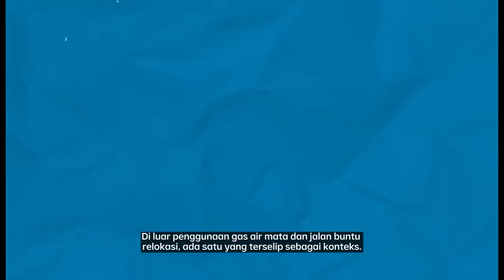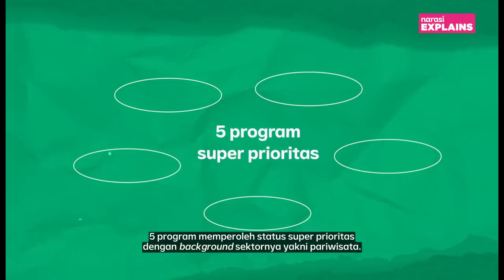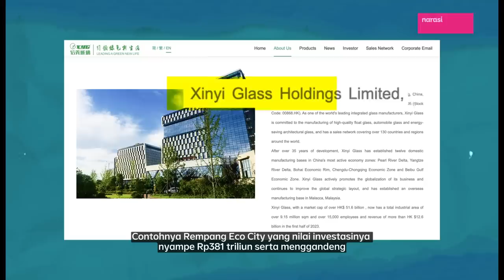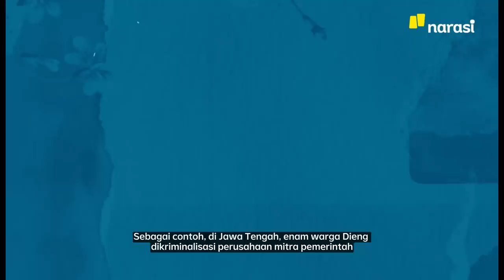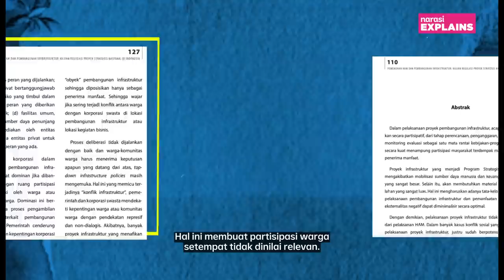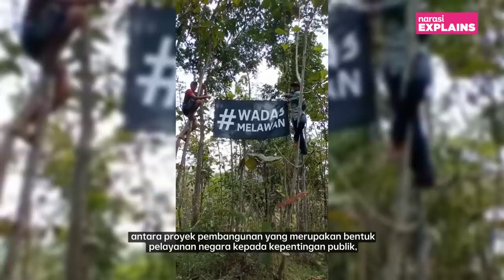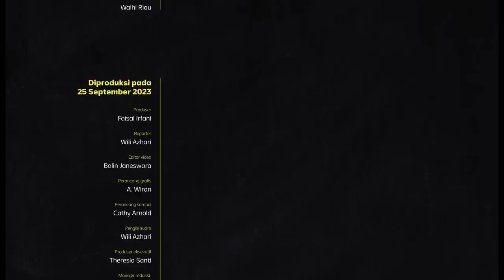Rezim Jokowi Membangun PSN untuk Siapa? Warga atau Swasta? | Narasi Explains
Rezim Jokowi getol membangun, dan itu terlihat melalui Proyek Strategis Nasional (PSN). Sejak pertama kali diluncurkan pada 2016, sudah ada lebih dari 150 PSN yang dikerjakan, mulai dari jalan tol, bendungan, hingga pariwisata. Namun, pembangunan PSN tak jarang malah melahirkan konflik dengan warga, dan contoh terbaru ada di Rempang. Mengapa PSN, yang diniatkan untuk membuat masyarakat sejahtera, malah bikin nelangsa?

(Narasi)